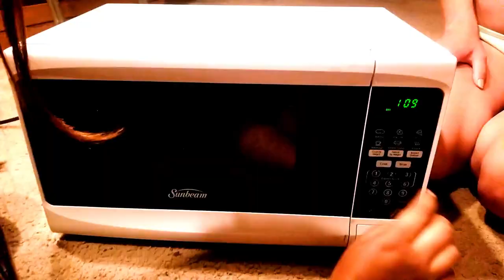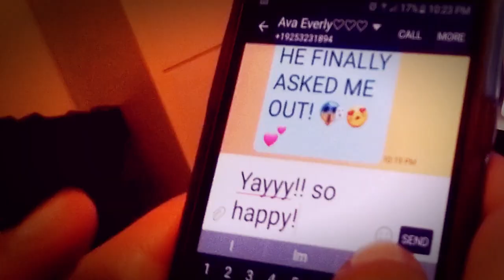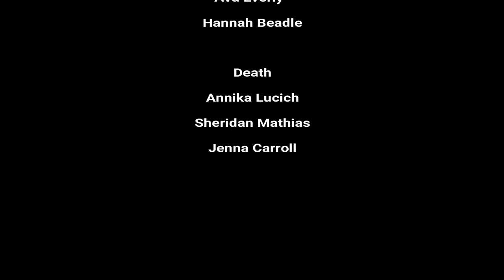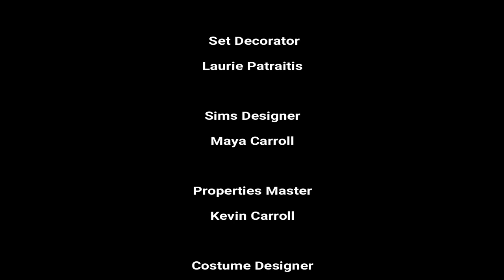Simple Love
Original short film by Jenna Carroll